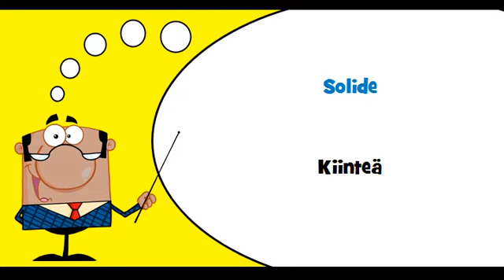VOCABULAIRE FRANÇAIS FINNOIS # Thème = Liquide